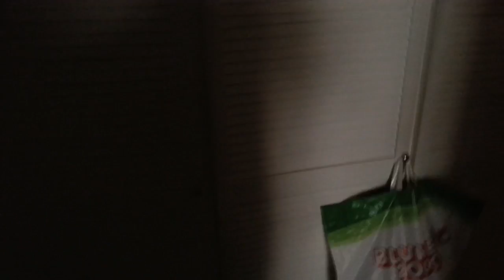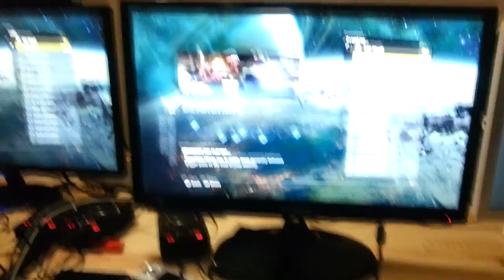GGC und Wapiti Tag 4 + Abotreff mit IAmAssassine und Passi49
Yo Leute feiert schön :D

Spiele-Download-Portal mit Herz.